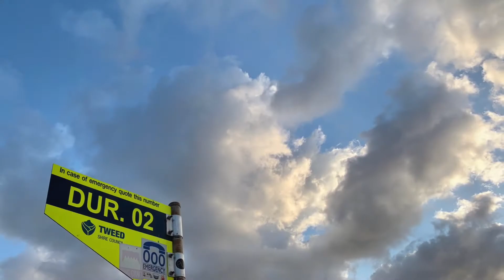黄昏バックパッカー⑧ ゴールドコースト 朝の散歩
2019年9月　喧噪のゴールドコーストを離れ、クーランガッタというビーチのバッパ宿に滞在。サーフポイントの岬からは沖にクジラが見えた。